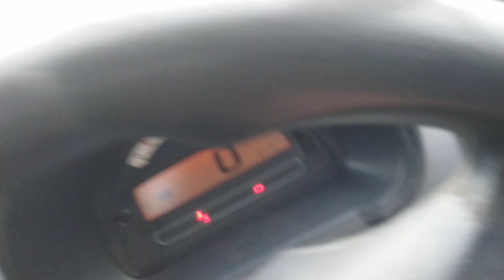Swans Break the Ice at the Kelpies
They seem happy